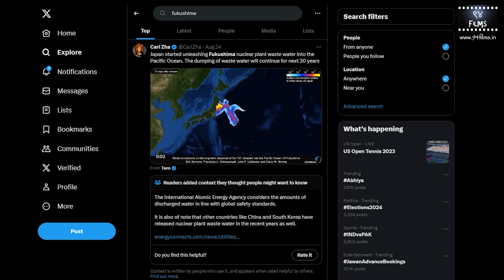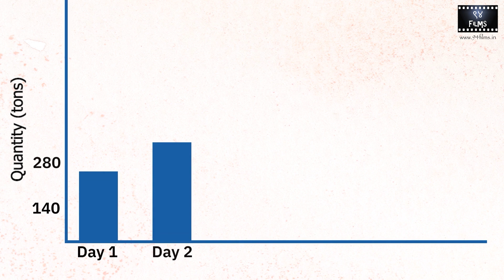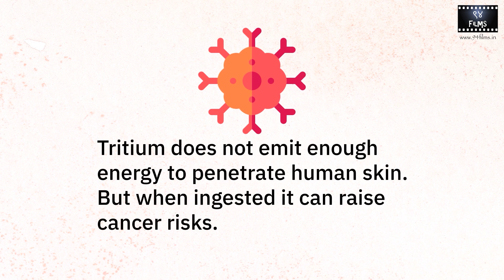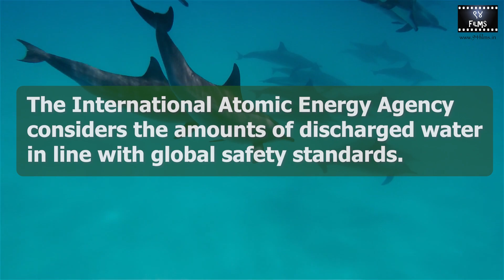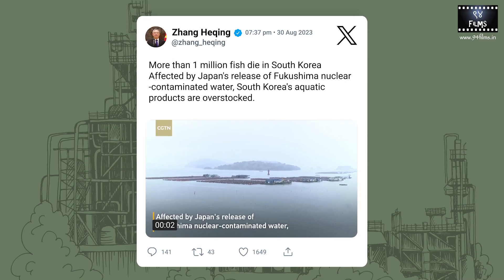Fukushima Water | Could it be a Nuclear disaster? | China-Japan relations in hot soup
Everything you need to know about Fukushima nuclear plant disaster. Japan is releasing treated yet radioactive waste water in the Pacific Ocean. China believes it is endangering aquatic life  and may have drastic impact on future generations.